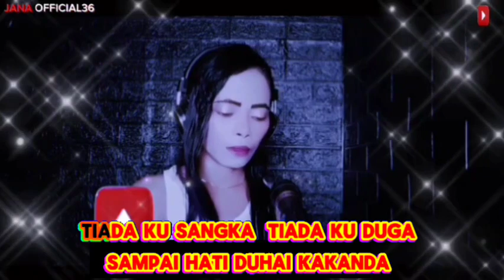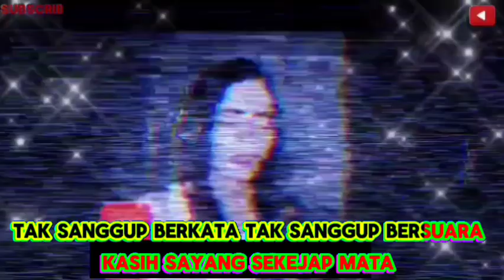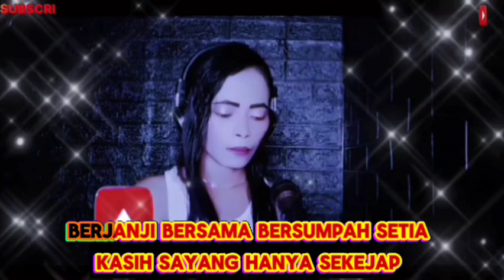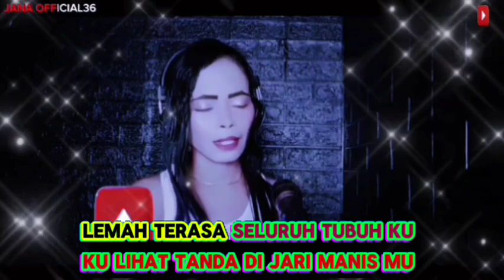KASIH SEKEJAP _ KARAOKE DUET COVER BY JANA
COVER BY : JANA
CIPTA : SUAHEMI

LIRIK LAGU

Hancurlah rasa hatiku
Cintamu hanya sekejap
Tiada ku sangka tiada ku duga
Sampai hati wahai juwita
Di waktu aku berjumpa
Berlinang si air mata
Tak sanggup berkata tak sanggup bersuara
Kasih sayang sekejap mata
Lemah terasa seluruh tubuhku
Ku lihat tanda di jari manismu
Tanda ikatan tak boleh diganggu
Gugurlah dalam cita-citaku
Selamat tinggal wahai kekasihku
Semoga engkau berbahagia
Teringat masa yang lalu
Berdua di taman bunga
Berjanji bersama bersumpah setia
Kasih sayang hanya sekejap.

TAG